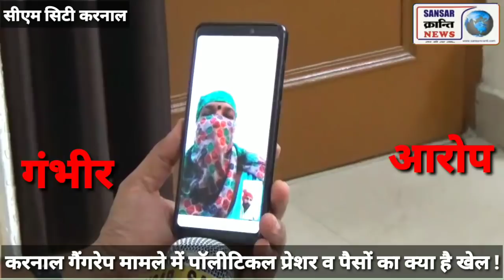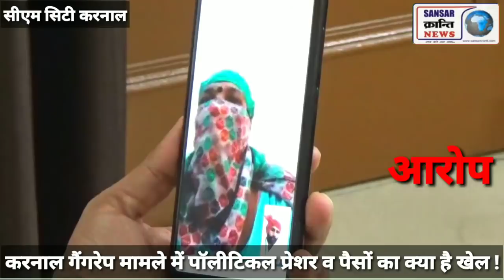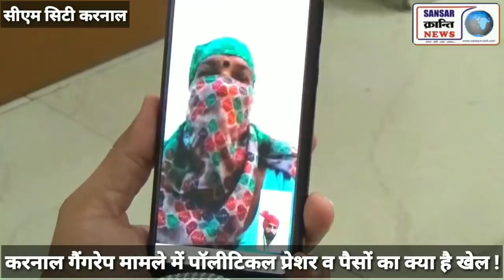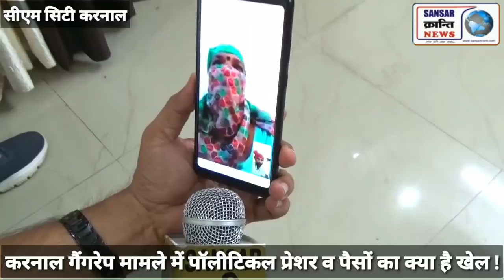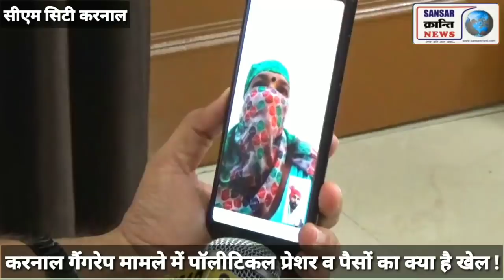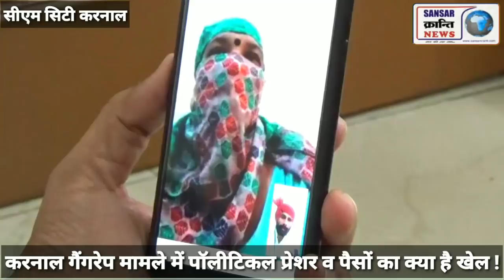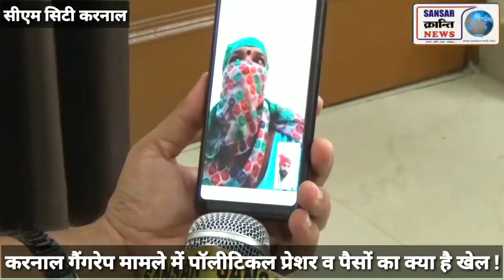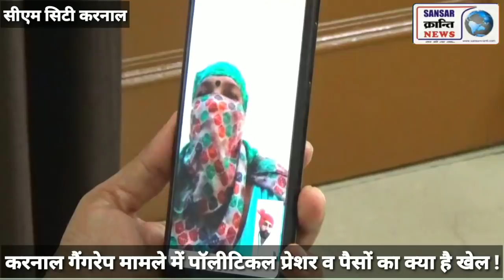करनाल गैंगरेप पीड़ित महिला ने तोड़ी चुप्पी ! करमू के सामने कैमरे पर किया बड़ा खुलासा !